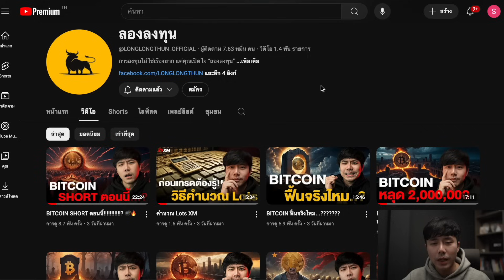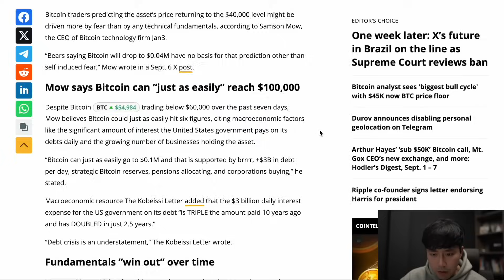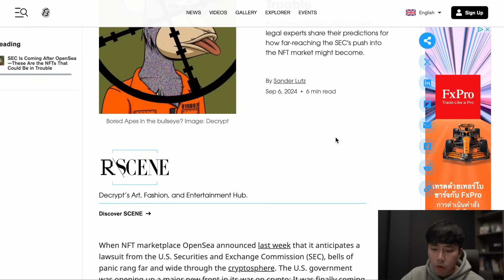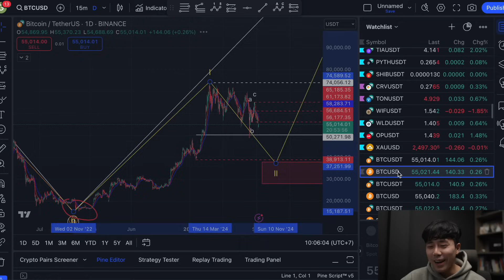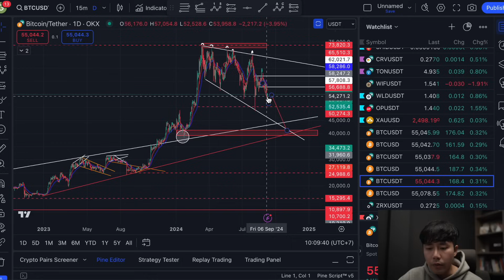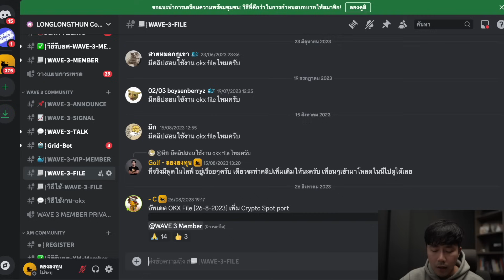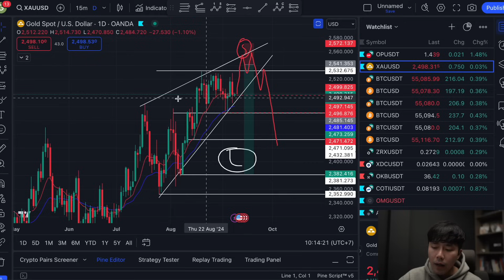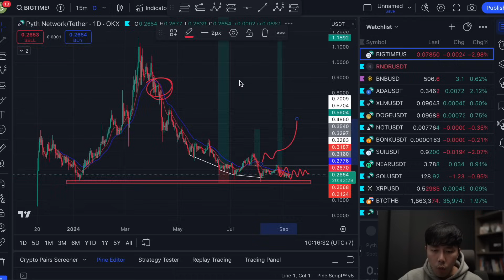BITCOIN 1,800,000 บาท แล้วววว!!!!!!!!!!!!!!!!!! 🧸🔥